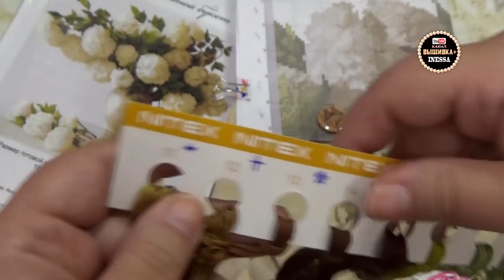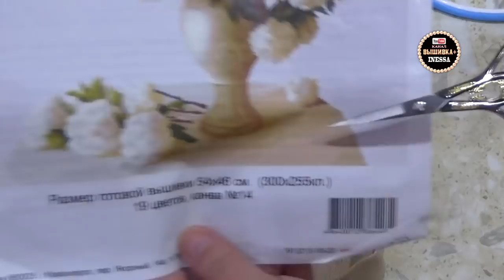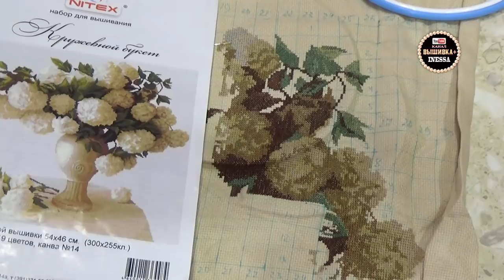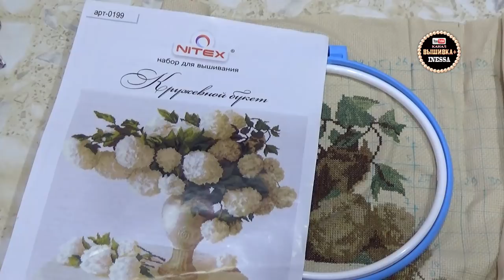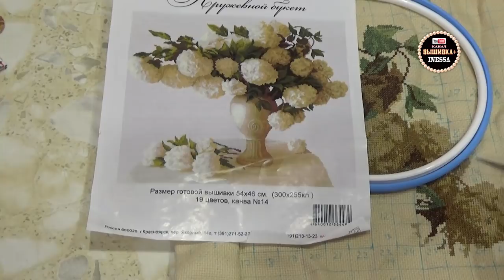Продвижения: "Кружевной букет" от фирмы "Нитекс"